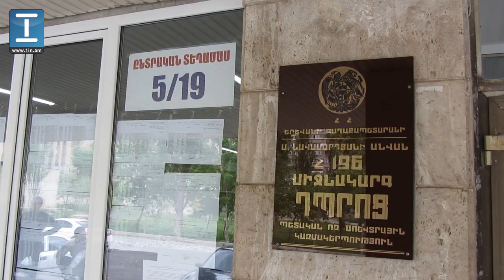Ազգային ժողովի ընտրությունները թիվ 5/18-5/19 տեղամաս